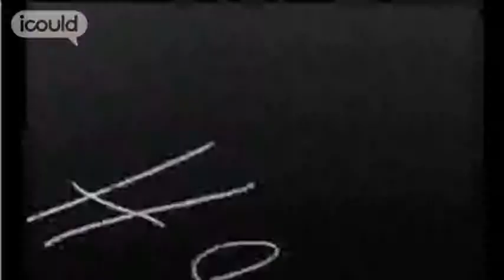Career Advice on becoming a Restoration and Repair Manager by Steve S (Full Version)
for more careers info.

Steve S is a Restoration and Repairs Manager for E.ON. His team's job is to keep people's lights on. He regrets not trying harder at school, because he had to spend three years getting O levels at college before he could start an engineering course.